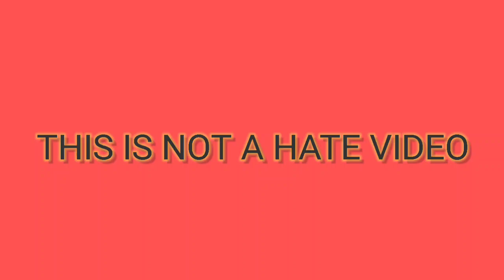Crazy Frog - Last Christmas Drawing Meme Video